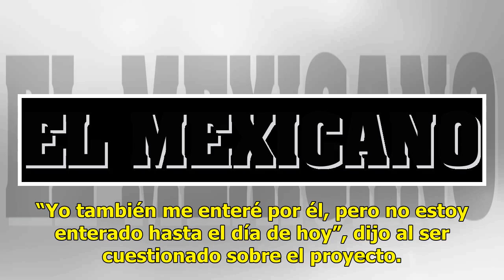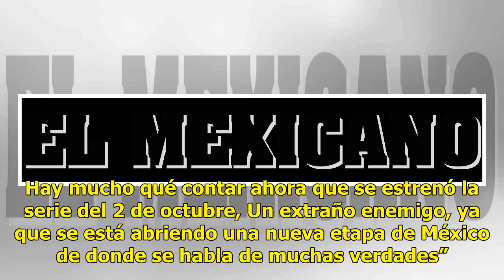¿Tendremos serie de Elba Esther? Pedro Torres lo revela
El productor Pedro Torres niega que haya firmado o negociado para ser el realizador de la bioserie de Elba Esther Gordillo tal y como lo confirmó el periodista Carlos Loret de Mola. “Yo también me enteré por él, pero no estoy enterado hasta el día de hoy”, dijo al ser cuestionado sobre el proyecto. ...